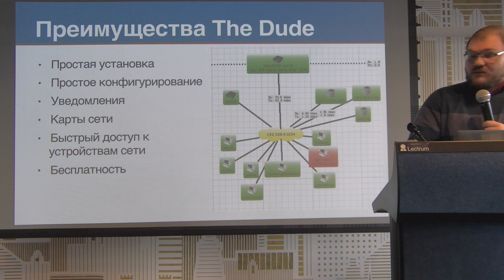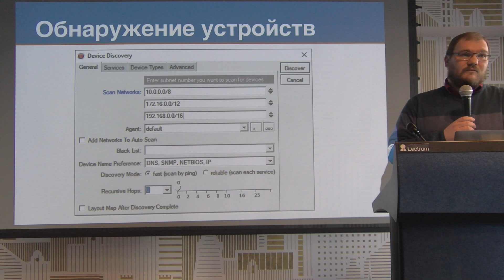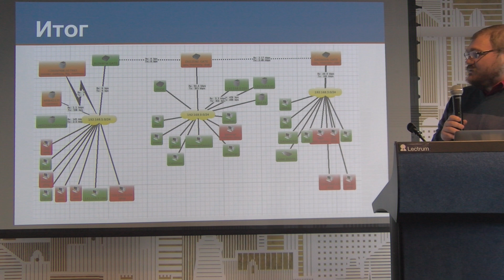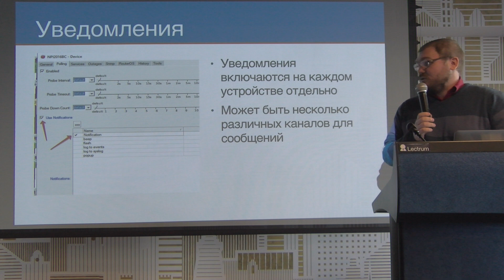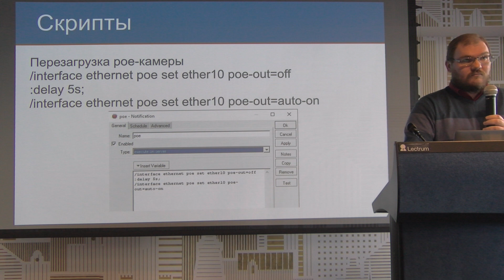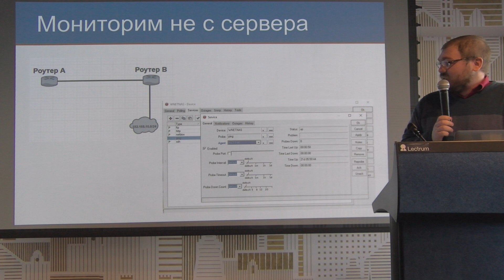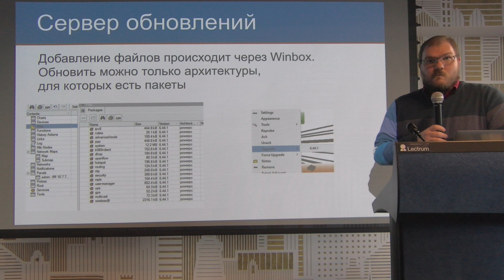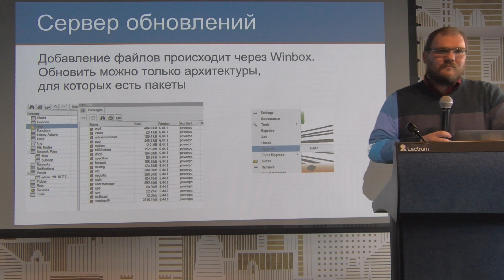Workshop MikroTik Dude integration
Workshop MikroTik Dude integration, Andrey Kuntsevich (WestNet, Russia). Настройка Dude step-by-step в сети предприятия.  PDF